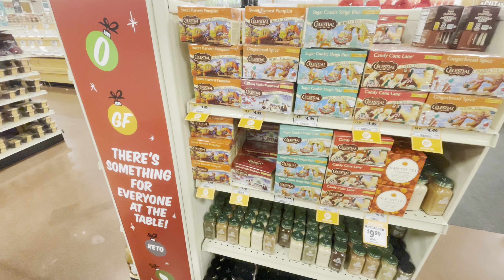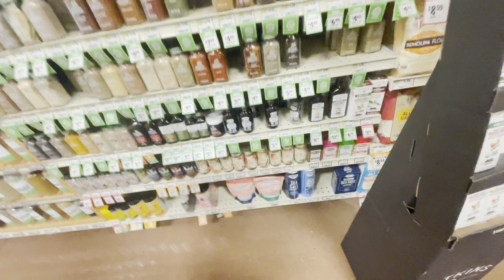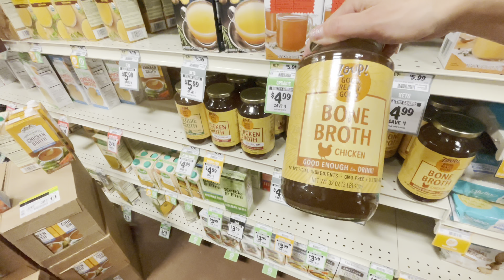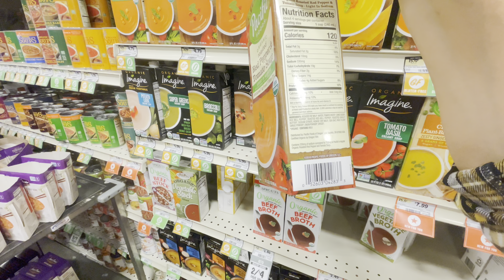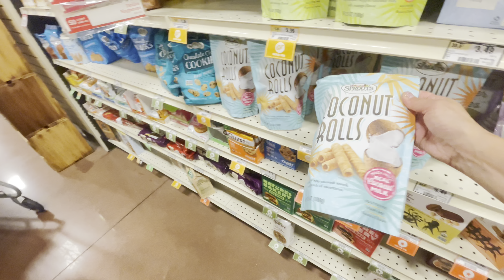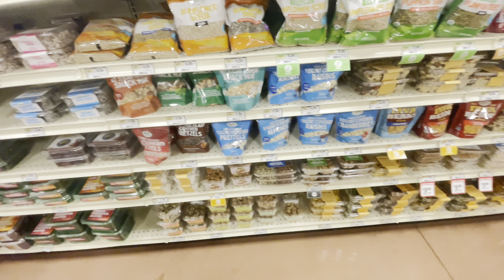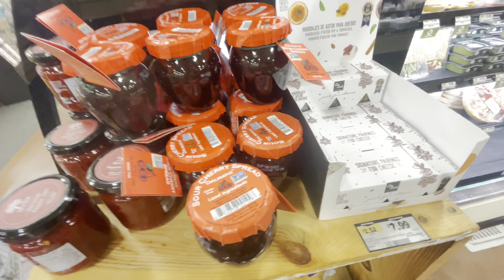# 507 США | Влог | Что я купила в магазине SPROUTS на $185 | USADAY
США-Влог-ЗАКУПКА ПРОДУКТОВ НА $185 В МАГАЗИНЕ SPROUTS- ФЛОРИДА- Семейный канал USADAY

❤️ВСЕМ ПРИВЕТ!!!